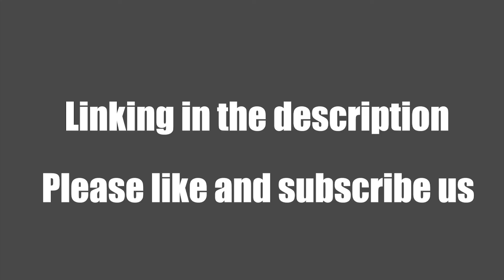How to organize jewelry 2020 | Jewelry Storage Hacks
Looking for a great way to display your Earring, Ring, Pendant, Bracelet, Challenge Coin, Child's first tooth, or other stuff on a table or desk?

This 3D Floating Jewelry Display Frame will do a great job for it! It could give you a good view of all sides of items with easy access as the item can be taken out of the display case easily. It is a great unique gift for anyone who wants to display their stuff!

3D FLOATING DISPLAY:Enclose display items between two transparent, flexible plastic membranes for a 3D floating effect.

Place and position objects between plastic membranes made of archival-safe material and clasp frame together.

Made of archival-safe material and clasp frame, place, and position objects between plastic membranes easily.

Perfect for exhibiting medals, coins, stamps, medallions, jewelry, casino poker chips, and other memorabilia.